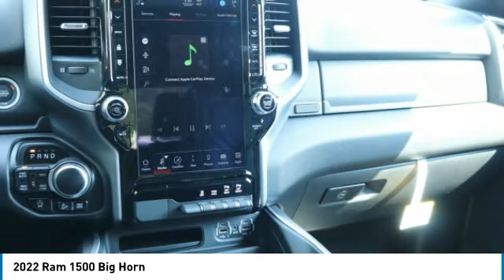2022 Ram 1500 NN224942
2022 Ram 1500 Big Horn

Freeland CDJR
5800 Crossings Blvd

SHERROD CONVERSION PACKAGE, CUSTOM LEATHER, ONLINE PRICES DO NOT INCLUDE DEALER INSTALLED OPTIONS. brbrPriced below KBB Fair Purchase Price!brbr**ASK ABOUT OUR LIFETIME POWERTRAIN WARRANTY**, 115V Auxiliary Power Outlet, 115V Auxiliary Rear Power Outlet, 3 Rear Seat Head Restraints, 3.21 Rear Axle Ratio, 3.92 Rear Axle Ratio, 33 Gallon Fuel Tank, 4 Way Front Headrests, 400W Inverter, 48V Belt Starter Generator, 4-Wheel Disc Brakes, 9 Amplified Speakers w/Subwoofer, ABS brakes, Air Conditioning, Alloy wheels, AM/FM radio, Auto-Dimming Exterior Driver Mirror, Auto-Dimming Rear-View Mirror, Big Horn Level B Equipment Group (DISC), Black Exterior Mirrors, Black Premium Power Mirrors (GUL), Brake Assist, Bumpers: chrome, Cloth Bench Seat, Cluster 3.5 TFT Color Display, Cluster 7.0 TFT Color Display, Connectivity - US/Canada, Delay-off headlights, Driver door bin, Dual front impact airbags, Dual front side impact airbags, Electronic Stability Control, E-Locker Rear Axle, Emergency communication system: SiriusXM Guardian, Front anti-roll bar, Front Center Armrest w/Storage, Front Fog Lights, Front License Plate Bracket, Front reading lights, Front Seat Back Map Pockets, Front wheel independent suspension, Fully automatic headlights, GPS Antenna Input, Heated Door Mirrors, Hill Descent Control, Illuminated entry, Integrated Center Stack Radio, Integrated Voice Command w/Bluetooth, Leather steering wheel, Level 1 Safety Group, Low tire pressure warning, Occupant sensing airbag, Off Road Decals, Off Road Group, Overhead airbag, Overhead console, Panic alarm, ParkSense Front/Rear Park Assist w/Stop, ParkView Rear Back-Up Camera, Passenger door bin, Passenger vanity mirror, Power 8-Way Driver Seat, Power door mirrors, Power Steering, Power Windows, Quick Order Package 27Z Big Horn, Radio data system, Rear 60/40 Folding Seat, Rear anti-roll bar, Rear Extra HD Shock Absorbers, Rear seat center armrest, Rear Step Bumper, Rear Underseat Compartment Storage, Rear Underseat Compartment Storage (DISC), Rear Wheelhouse Liners, Remote Keyless Entry, Remote Start System, Security Alarm, SiriusXM Satellite Radio, Speed Control, Split folding rear seat, Steering Wheel Mounted Audio Controls, Telescoping steering wheel, Tilt steering wheel, Tow Hooks, Traction control, Trip computer, Variably intermittent wipers, Wheels: 18 x 8 Cast-Aluminum Painted.brbrbrFlame Red Clearcoat 2022 Ram 1500 4D Crew Cab Big Horn/Lone StarbrbrbrHEMI 5.7L V8 Multi Displacement VVT eTorque 4WD 8-Speed AutomaticbrbrbrVisit us to save time and buy online. Price does not include dealer added accessories. New vehicle pricing includes offers and incentives. Tax, Title and Tags not included in vehicle prices shown and must be paid by the purchaser. While great effort is made to ensure the accuracy of the information on this site, errors do occur so please verify information with a customer service rep. Price includes: $1000 - National Retail Bonus Cash 22CNA1. Exp. 08/01/2022 $500 - Chrysler Capital 2022 Bonus Cash 22CN5. Exp. 08/01/2022 $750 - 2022 National Retail Consumer Cash (Type 1/B) 22CN1. Exp. 08/01/2022 $750 - Southeast BC Bonus Cash SECNA. Exp. 08/01/2022